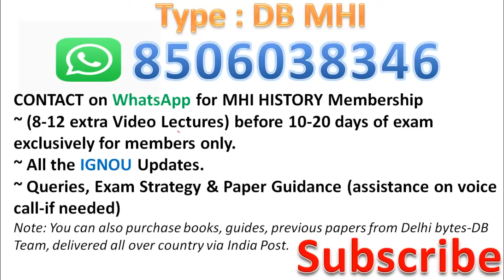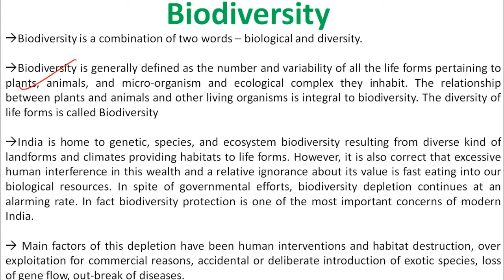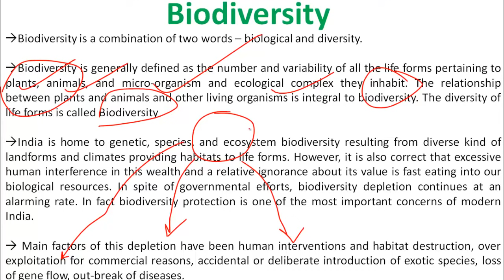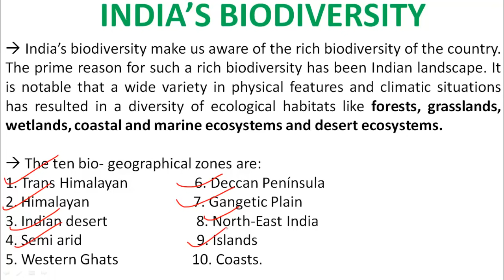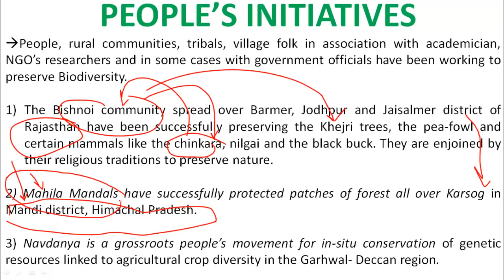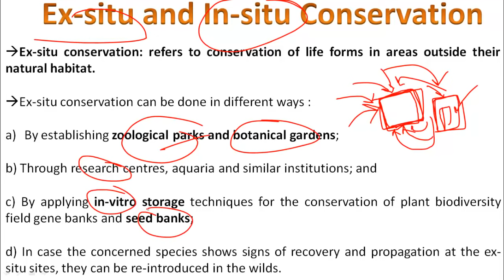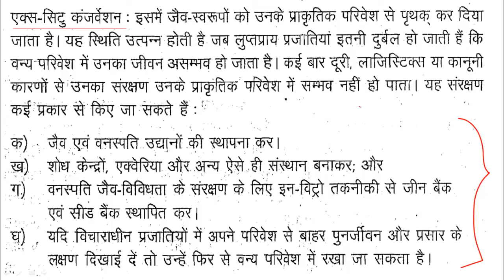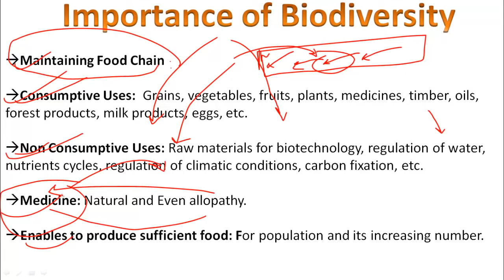Biodiversity जैव विविधता || MHI08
K.T Yadav Sir (Instagram):

Delhi Bytes Official WhatsApp_number_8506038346 (No Calls, only WhatsApp)- Charges may be applied for long pesonal queries.